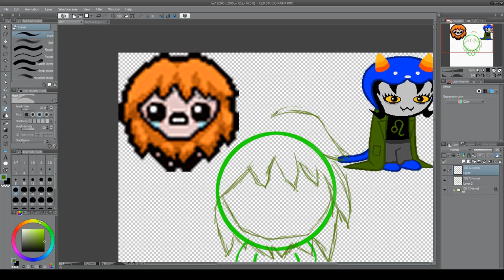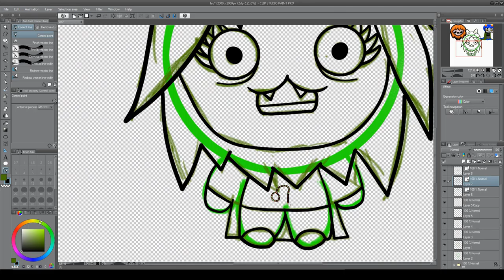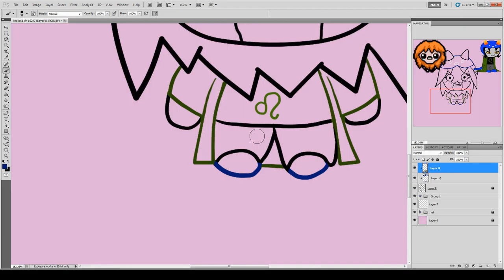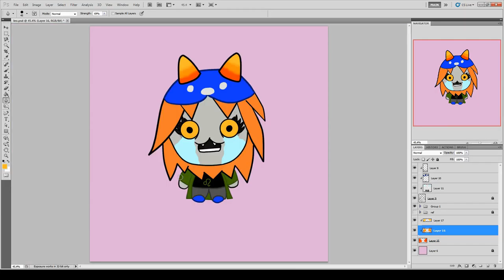The Binding of Homestuck Leo Speed Paint